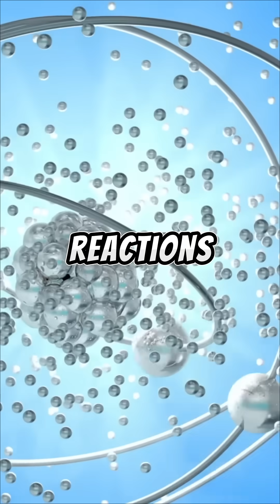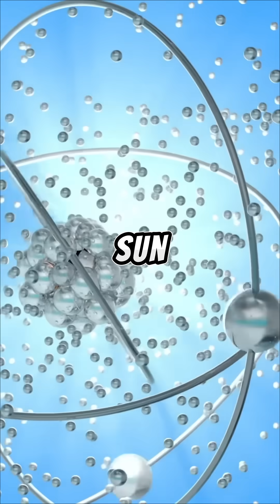Brian Cox On How We Measure Age Of The Universe